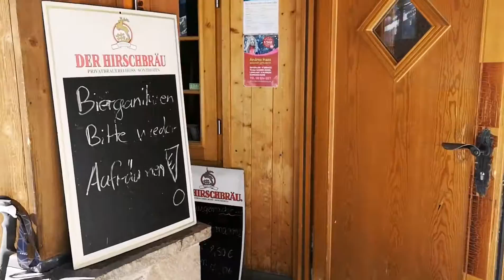Mädelstour deluxe im Ober Allgäu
Gestern ging's auf Mädelstour deluxe... Sonne pur, gute Laune im Gepäck, Schneeschuhe unter den Füßen, ein super leckerer Kaiserschmarrn auf der Hütte, mega Ausblicke in die Allgäuer Hochalpen und eine tolle lange Rodelabfahrt durch Naturschnee!

... weil wir lieben, was wir tun ...

Übrigens unser Printmagazin für alle Allgäu-Fans mit tollen Inspirationen,

🎵 MUSIK